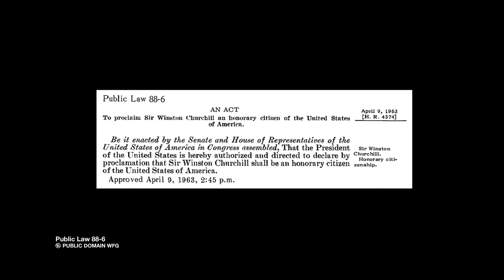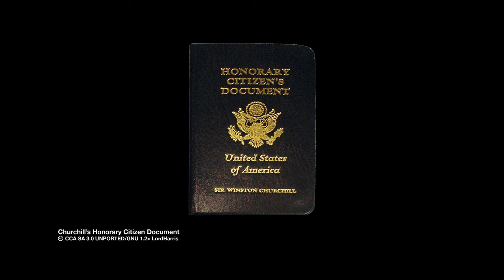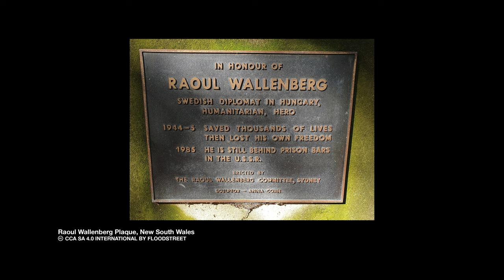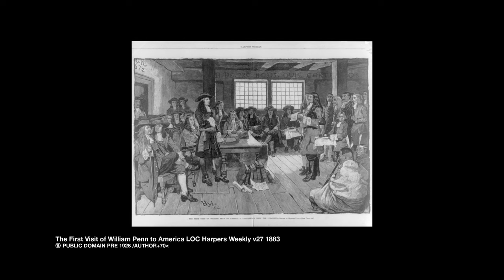HONORARY CITIZENS: The 8 Incredible people to receive the highest US honor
Only 8 people have received this - considered the greatest of honors - in history. Honorary US Citizenship. Can you guess who these incredible folks are?
*NOTE: The Title on William & Hannah Penn should of course say William. Apologies.
A DDP™ DOCUMENTARY © content researched and produced by DragonDen™ Productions. All DragonDen™ media is intended for educational and entertainment purposes only. has information on our videos.

BRICK BACKGROUND WITH LOGO. FONTS: DRAGONDEN™: WOLFS BANE II LICENSED ICONIAN FONTS.  ARIAL BOLD, CHALKDUSTER, APPLE CHANCERY, AMADOR. ADOBE 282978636 VAT2522

Casimir Pulaski Statue.jpg CCA SA 4.0 INTERNATIONAL ERIC C GUTIERREZ

Mother Teresa in 1980. CC0 1.0 UNIVERSAL PUBLIC DOMAIN DEDICATION Noble36

Blessed Mother Teresa of Calcutta Grotto (Sorrowful Mother Shrine). CCA SA 4.0 INTERNATIONAL Nheyob.

Raoul Wallenberg   PUBLIC DOMAIN SWEDEN SFS 1960:729, 49A {{PD-1996}} US:AUTHOR+70

Raoul Wallenberg Plaque. CCA SA 4.0 INTERNATIONAL Floodstreet

General Bernardo Galvez . PUBLIC DOMAIN

Bernardo de Galvez Memorial. PUBLIC DOMAIN WFG NPS

Portrait of William Penn before 1841. National Library of Wales UPDD PDM 1.0

First Visit of William Penn to America. LOC 1883. PUBLIC DOMAIN

The Marriage of William Penn and Hannah Callowhill 1696. CC0 1.0 UPDD/US: PD PRE 1928 AUTHOR+100/AUTHOR+70

Hannah Callowhill Penn by Hesselius. PUBLIC DOMAIN

Public Law 88-6. PUBLIC DOMAIN WFG

ChurchillsUSPassport.png. CCA SA 3.0 UNPORTED/GNU 1.2

President Roosevelt and Winston Churchill aboard the HMS Prince of Wales 1941.

Signing Ceremony, Proclamation Declaring Sir Winston Churchill An Honorary Citizen Of The United States, 2:50 PM. PUBLIC DOMAIN WFG